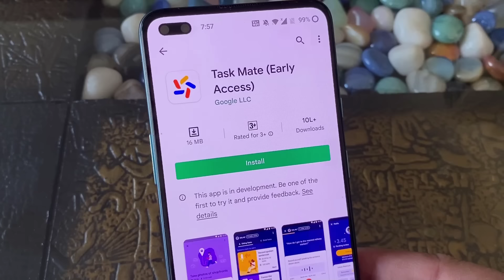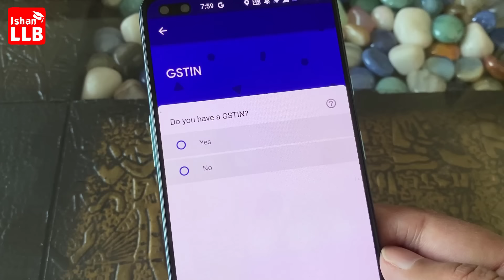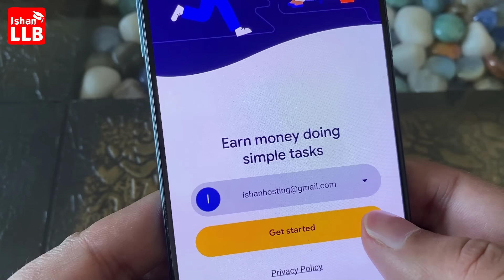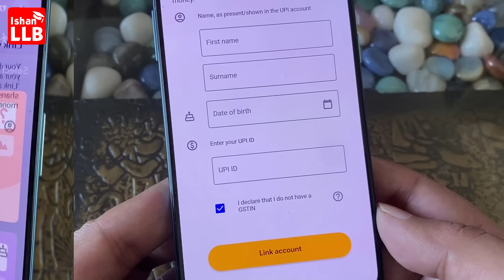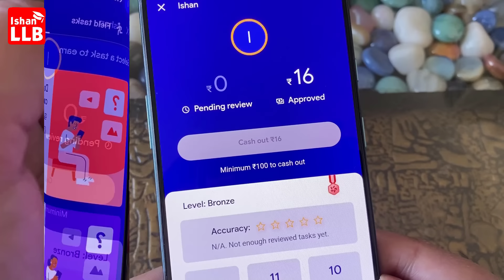Task mate app se paise kaise kamaye | How to earn money from task mate app | Task mate withdrawal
Task mate google ka earnings app hai jisme task complete karke earnings kar sakte hai. is video me task mate app se paise kaise kamaye, iska complete process dikhaya gya hai. task mate app se earnings karke bank account me withdraw kar sakte hai

Important Note: Task mate app abhi Early Access me hai, isliye sirf invitation par hi earnings start kar sakte hai. abhi waiting list join kar sakte hai aur google email ke through invitation send karta hai jo wait list add kiye hue hai.

Earn money by completing tasks for businesses around the world on Google’s Task Mate app. Examples of tasks include taking a photo of a nearby restaurant, answering survey questions, or helping translate sentences from English to your local language.

Participate in tasks that you are interested in, or choose to skip tasks. Tasks can be completed any time. Get paid for the tasks that you complete accurately and withdraw your earnings in your local currency from the Task Mate app. Register your e-wallet or bank account with Task Mate’s payment partner to cash out.

tags for reference: